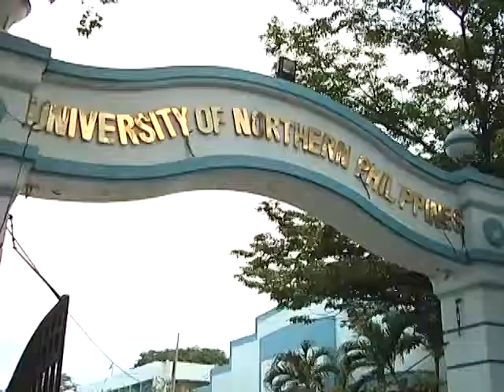NBN Ylocos Teledyaryo:Uppat A Sektor Ti UNP, Nagsaludsud Kadagiti Kandidato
Naikkan met ti tsansa nga agsaludsud
Kadagiti kandidato -Ti faculty, estudyante , non teaching
Personnel ken alumni .
Maysa asaludsud kada sector ti sinugbatan
Amin a papili.